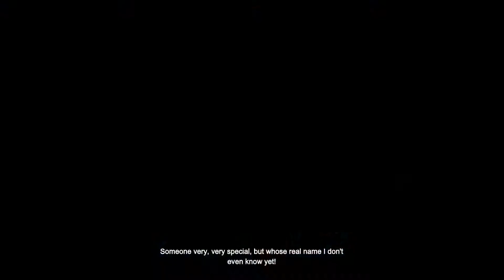Batman Arkham origins Gameplay Walkthrough Part - 12 Batman Vs Bane | Western Up Gamer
Batman: Arkham Origins is a 2013 action-adventure game developed by WB Games Montréal and published by Warner Bros. Interactive Entertainment. Based on the DC Comics superhero Batman, it is the follow-up to the 2011 video game Batman: Arkham City and is the third main installment in the Batman: Arkham series. Written by Corey May, Ryan Galletta and Dooma Wendschuh, the game's main storyline is set eight years before 2009's Batman: Arkham Asylum and follows a younger, less-refined Batman. When a bounty is placed on him by crime lord Black Mask, drawing eight of the world's greatest assassins to Gotham City on Christmas Eve, Batman must bring Black Mask to justice, while also being hunted by the police and having to face other villains, such as the Joker and Anarky, who take advantage of the chaos to launch their own nefarious schemes.